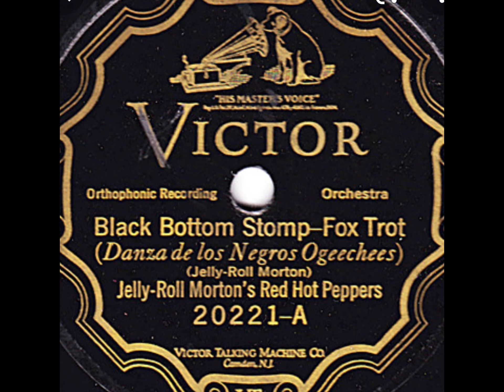A SHORT HISTORY OF AFRICAN AMERICAN DETROIT/GREAT MIGRATION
The Cook Like A Boss Spice Blends®️ are created to give you

a taste

of the culinary history of Detroit and the plates of its people...this, the

detroit dirty south blend

mixes the influences of the continent of Africa that was brought to the dirty South (an act which puts the word "dirty" in front of the word "south") along with the herbs and spices shared  by the indigenous people, as well as the contributions of European farmworkers to the South.

This blend is a savory all-purpose add to veg, meat, fish or grains - try a pinch and see for yourself😋😋